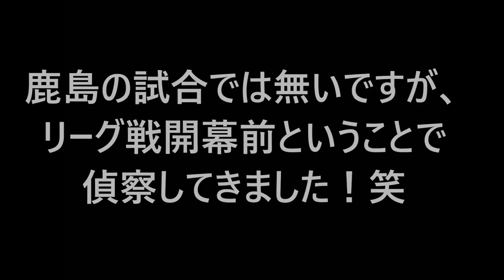【動画の最後必見！】たまには第三者の目線で試合観戦！東京 VS 横浜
※今回鹿島の試合ではありません。

暇だしな～…ってことで偵察がてらゆっくり試合見てきました！
たまには第三者の立場で試合を見るのも楽しいですね！

コハロンさんにもお会いしました！
とても優しくて良い人でした！！
動画の最後にちょっとだけ登場してますw

鹿島・Jリーグそして日本サッカーを盛り上げる為に
動画投稿をしています。
詳しくはチャンネルの詳細をチェック！
kashima antlers コンサドーレ札幌 浦和レッズ ＦＣ東京
サンフレッチェ広島 ガンバ大阪 川崎フロンターレ
横浜Ｆ・マリノス ベガルタ仙台 鹿島アントラーズ
鹿島　アントラーズ　KASHIMA　大宮アルディージャ
湘南ベルマーレ　サガン鳥栖　ヴァンフォーレ甲府
ヴィッセル神戸　柏レイソル　セレッソ大阪
アルビレックス新潟　清水エスパルス　水戸ホーリーホック
ジュビロ磐田　日本代表　柴崎岳　本田圭佑　香川真司
内田篤人　長友佑都　大迫勇也　サッカー Jリーグ サポーター
チャント　選手紹介　ロール　ロール３　錨を上げろ　オイオイアントラーズ　オブラディ　インファイト　In.Fight　優勝　ACLチャンピオン　ジーコ ワールドカップ　カシマ　スタジアム　toto 予想　海外　サッカーハットトリック　応援　ビッグフラッグ 旗 アウェイ　ホーム 上海 上海申花 AFC チャンピオンズリーグ 水原 シドニー 広州 上海上港 開幕 中澤佑二 久保建英 森重真人
太田宏介 伊藤翔 林彰洋 天野純 ディエゴオリヴェイラ
プレシーズン 高萩洋次郎 イッペイシノヅカ 中町公祐 富樫敬真

クォン　スンテ 　曽ヶ端　準  川俣　慎一郎 昌子　源
植田　直通  三竿　雄斗 山本　脩斗  ブエノ 西　大伍
小田　逸稀  伊東　幸敏  町田　浩樹  レオ　シルバ 永木　亮太
土居　聖真 レアンドロ  中村　充孝 三竿　健斗 遠藤　康
久保田　和音  内田 篤人 金崎　夢生 田中　稔也 小笠原　満男
ペドロ　ジュニオール 鈴木　優磨  金森　健志 安部　裕葵 犬飼 智也 安西 幸輝